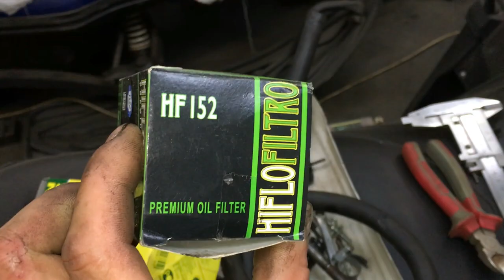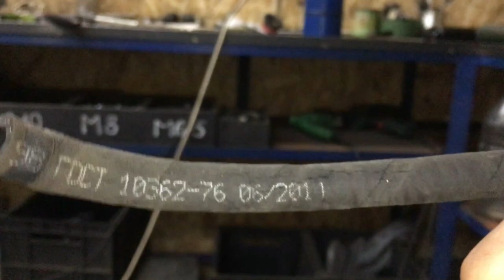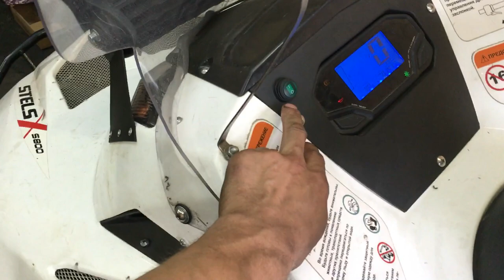⚠️Подготовка к сезону STELS Росомаха S800